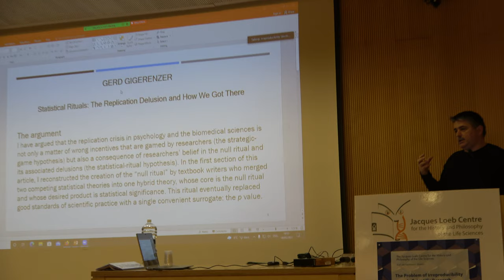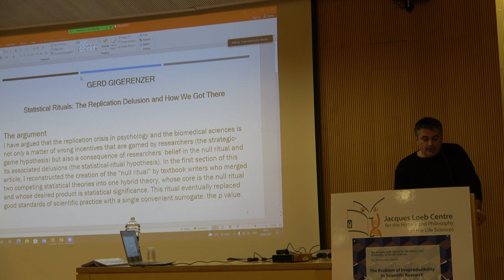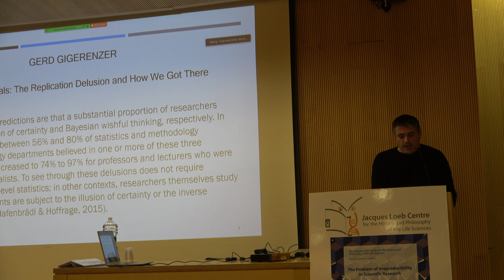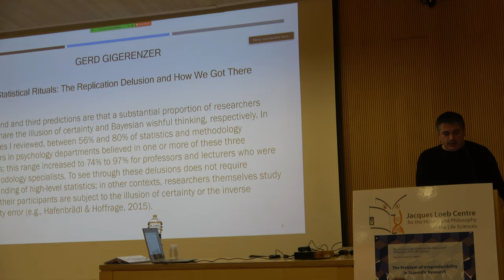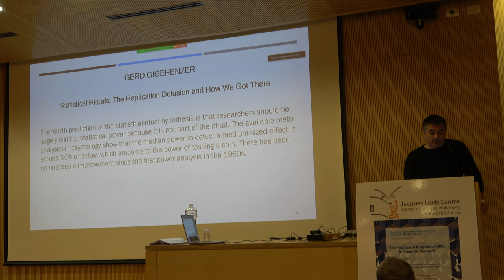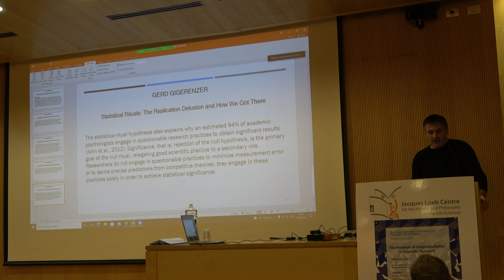Irreproducibility in Science: On Gerd Gigerenzer's Paper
On Gigerenzer's 'The Replication Crisis and How We Got There'
The Jacques Loeb Centre for the History and Philosophy of the Life
Sciences, Ben-Gurion University of the Negev, March 14, 2022